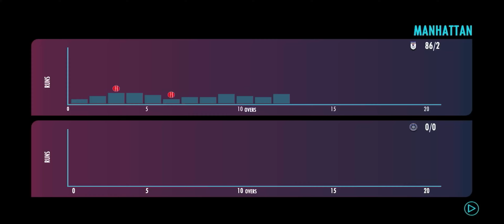"Virat Kohli vs Eoin Morgan: The Clash of T20 Titans"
My First T20 Match In Real Cricket 22 Gameplay

Real Cricket 22 new update Surprise
Virat Kohli
KL Rahul
MS Dhoni
Rohit Sharma
Suryakumar Yadav
Rishabh Pant
Ms Dhoni Finish Things in Style
Dhoni finish things in style
Helicopter Shot
You miss I hit
Akash Chopra Hindi Commentary
Hindi commentary
Jasprit Bhumrah
Hardik Pandya
Mohd Shami
Ravindra Jadeja
Yuzi Chahal
RC22
RC22 gameplay
RC22 new surprise video
RC22 gameplay multiplayer
RC22 update
RC22
India
England
Jose butler
Eion Morgon
India
England
T20 series
Real Cricket 22 pc download

RealCricket22
RC22
RealCricket22Gameplay
RealCricket22Skills
RealCricket22Championship
RealCricket22League
RealCricket22Tournament
RealCricket22Online
RealCricket22Multiplayer
RealCricket22CareerMode
RealCricket22Tips
RealCricket22Tricks
RealCricket22Highlights
RealCricket22BestPlays
RealCricket22Challenge
RealCricket22Expert
RealCricket22Tutorial
RealCricket22Unboxing
RealCricket22Review
RealCricket22MobileGame

RealCricket22
RC22
RealCricket22Gameplay
RealCricket22Skills
RealCricket22Championship
RealCricket22League
RealCricket22Tournament
RealCricket22Online
RealCricket22Multiplayer
RealCricket22CareerMode
RealCricket22Tips
RealCricket22Tricks
RealCricket22Highlights
RealCricket22BestPlays
RealCricket22Challenge
RealCricket22Expert
RealCricket22Tutorial
RealCricket22Unboxing
RealCricket22Review
RealCricket22MobileGame

RealCricket22
RC22
RealCricket22Gameplay
RealCricket22Skills
RealCricket22Championship
RealCricket22League
RealCricket22Tournament
RealCricket22Online
RealCricket22Multiplayer
RealCricket22CareerMode
RealCricket22Tips
RealCricket22Tricks
RealCricket22Highlights
RealCricket22BestPlays
RealCricket22Challenge
RealCricket22Expert
RealCricket22Tutorial
RealCricket22Unboxing
RealCricket22Review
RealCricket22MobileGame

RealCricket22
RC22
RealCricket22Gameplay
RealCricket22Skills
RealCricket22Championship
RealCricket22League
RealCricket22Tournament
RealCricket22Online
RealCricket22Multiplayer
RealCricket22CareerMode
RealCricket22Tips
RealCricket22Tricks
RealCricket22Highlights
RealCricket22BestPlays
RealCricket22Challenge
RealCricket22Expert
RealCricket22Tutorial
RealCricket22Unboxing
RealCricket22Review
RealCricket22MobileGame